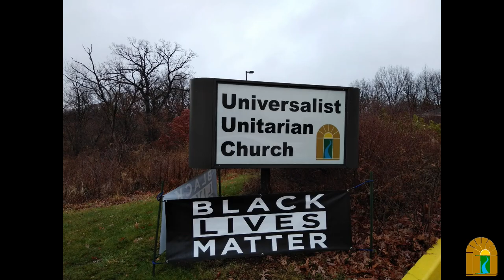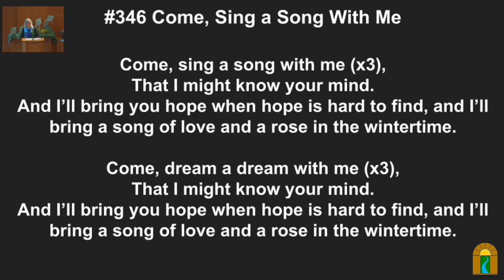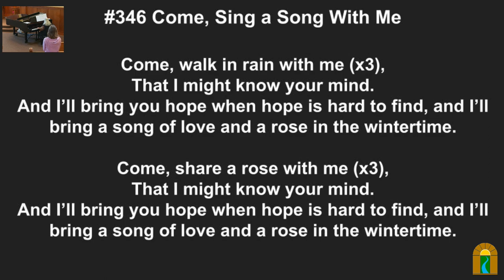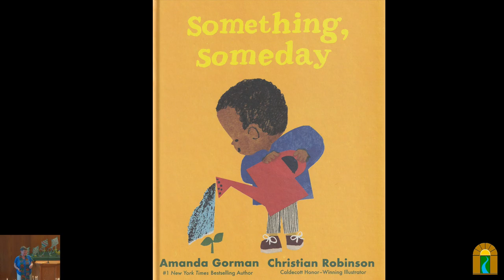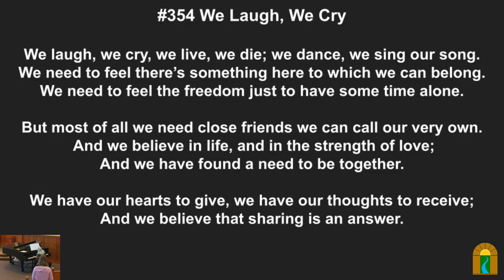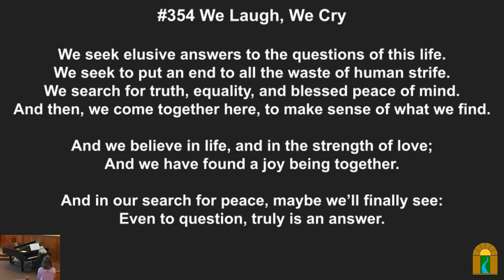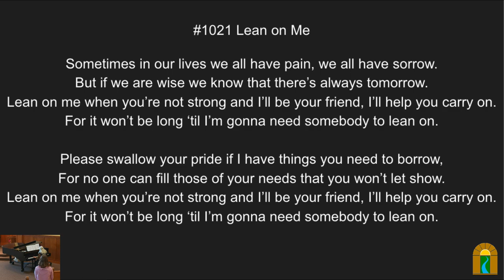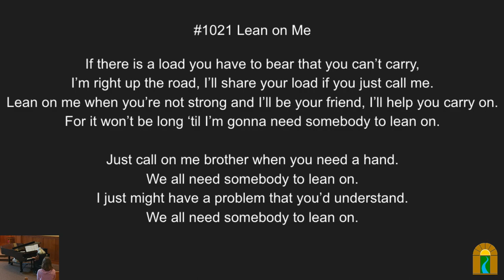Going Fast or Going Far: The Power of Community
Sunday, Apr 28, 2024 @ 10:30 am

Speaker(s): Reverend Beth Monhollen

Overview:
American culture’s focus on individualism often leaves us disconnected and alone.

Community building as spiritual practice is part of our work as UUs. And we can learn from examples as disparate as professional running and civil rights that show us how to come together in new ways to build the kinds of communities that serve us all.